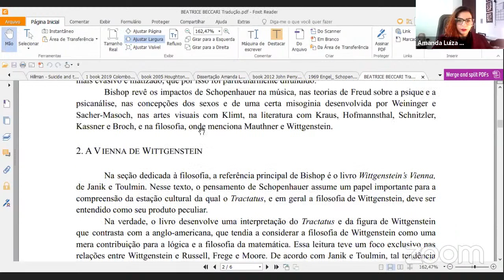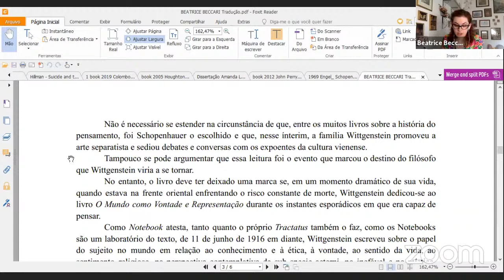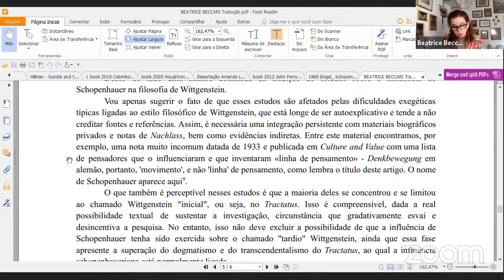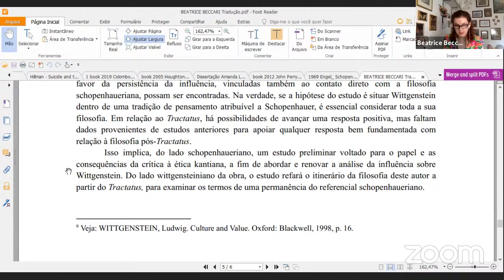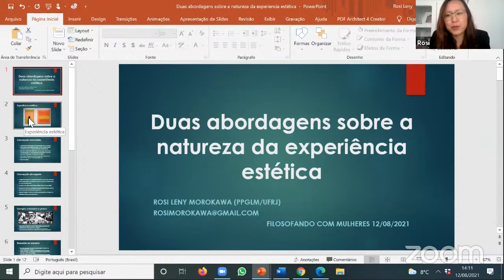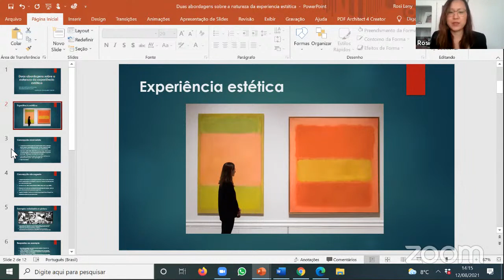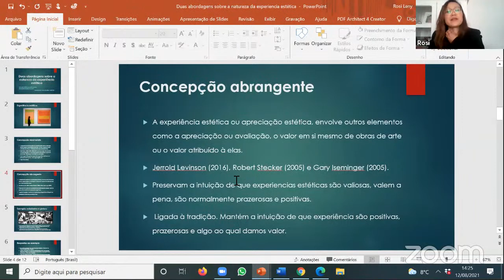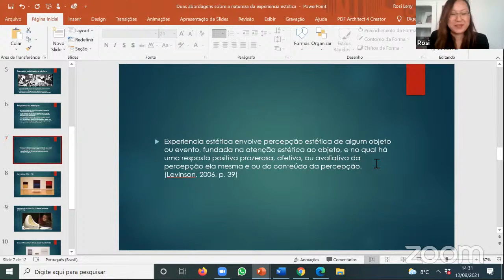MESA - FILOSOFIA CONTEMPORÂNEA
13:30 - 13:50: A movement of thought: Wittgenstein e Schopenhauer
Beatrice Beccari,

13:50 - 14:10: O conceito de história em Merleau-Ponty
Caroline Feltz Pajewsky

14:10 - 14:30: Duas abordagens sobre a natureza da experiência estética
Rosi Leny Morokawa,

14:30 - 14:50: A construção da subjetividade: da ontologia à ética a partir da filosofia de Jean-Paul Sartre
Simone Bastos de Brites

14:50 - 15:10: A amizade agonística em Hannah Arendt como experiência política de resistência e amor pelo mundo
Heloisa Helena Ribeiro Barbosa Schmaedecke

Tipo: Mesa-Redonda
Data e horário: 12/08/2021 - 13:30 - 15:10